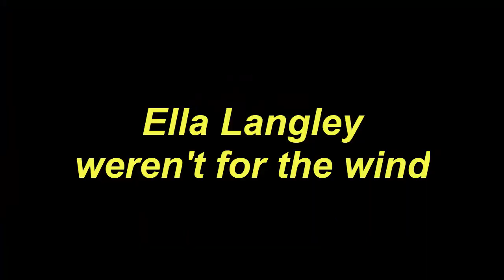Ukulele Tutorial Ella Langley weren't for the wind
Today, I will share with you Ukulele Tutorial Ella Langley weren't for the wind